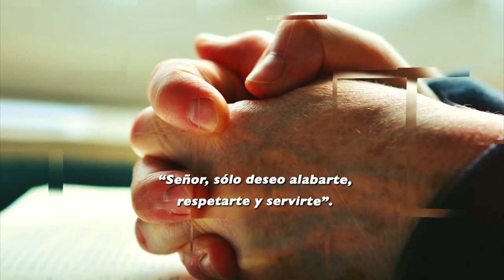Monseñor Builes 🔥 Al Calor Del Fuego - Tele VID